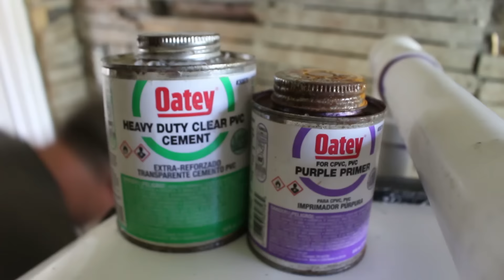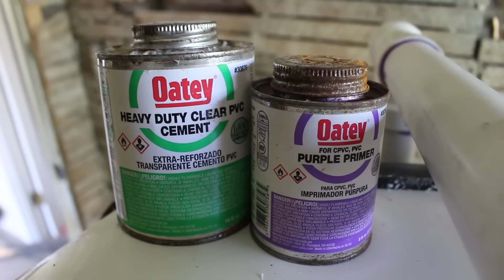How to Install a Bathtub...Acrylic Kohler Archer (Step-by-Step)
If you want to learn how to install an acrylic tub you're in the right place. This video walks you through our Kohler Archer bathtub installation.

Helpful Links

32" x 60" Kohler Archer Tub (lefthand)
32" x 60" Kohler Archer Tub (righthand)
Kohler Archer Drain Assembly (chrome)
Kohler Archer Drain Assembly (brushed)
Clear silicon sealant
Tub Drain Wrench

-how to build the main wall
-how to build a knee wall
-how to plumb the bathtub
-how to set the tub in mortar
-how to secure the tub to stud framing

This is a pretty darn good tutorial. If you have any questions please ask them in the comments. We'd be happy to help.